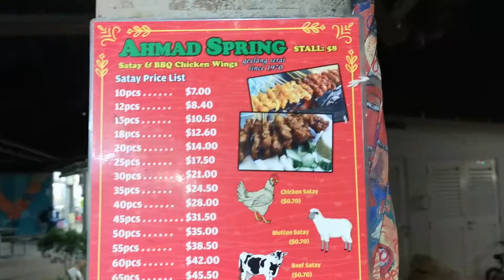Mr. Tersmell - Best Halal BBQ Chicken Wings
Ahmad Spring Satay and BBQ Chicken Wings.. #01-58 @ East Coast Lagoon Food Centre